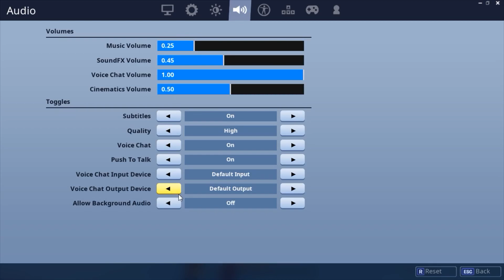these binds are 100% OP...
Let me know if you use these binds!

SLAP the "LIKE" button if you enjoyed!